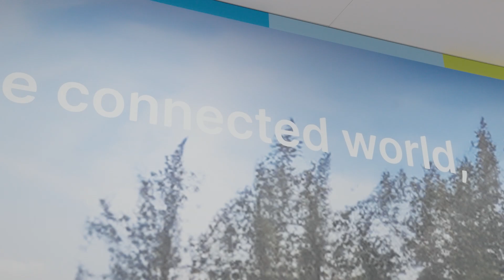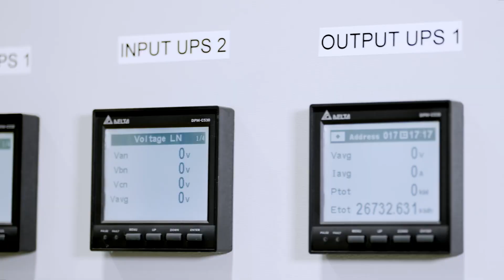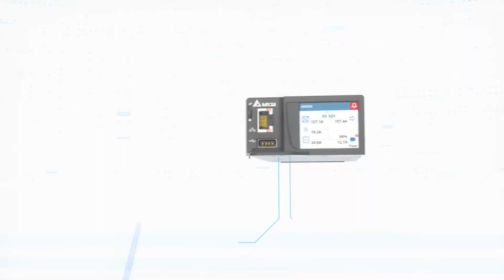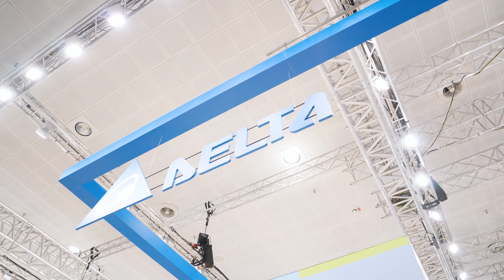Cutting-Edge ICT Infrastructure Solutions from Delta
Discover our latest innovations, including the versatile OutD X outdoor cabinet, the robust IPack65 power solution, the advanced Xubus Edge single rack data center, and the high-standard UZR-3 Lithium-ion battery cabinet. These technologies are engineered to boost your ICT infrastructure's reliability and performance.
Don't miss this chance to see our pioneering technologies in action! Join us online for a live demonstration of these industry-leading solutions.